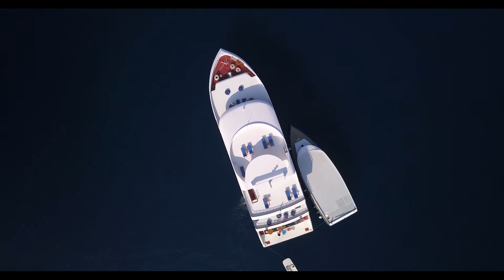Emperor Serenity Maldives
Live a board dive boat Empoeror Serenity cruises the best of the Maldives. Dive, eat, sleep, repeat... but still with time to fly the drone to show off this beautiful boat and blue waters of the Maldives